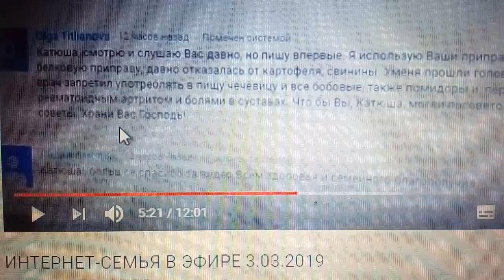ЭТО ПОМОЖЕТ ОТ РЕВМАТОИДНОГО АРТРИТА 3.03.2019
ЭФФЕКТИВНАЯ НАСТОЙКА МАКЛЮРЫ ОТ СИЛЬНЫХ БОЛЕЙ В СПИНЕ, КОЛЕНЯХ, СУСТАВАХ , ПРИ ОСТЕОХОНДРОЗЕ